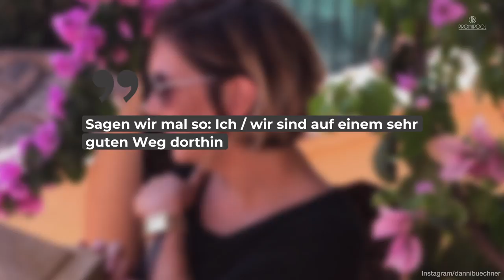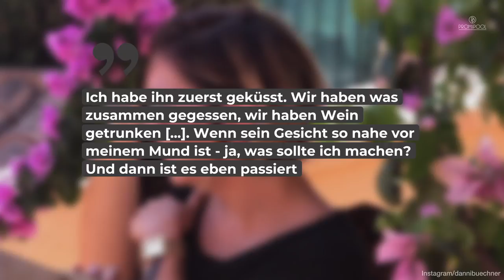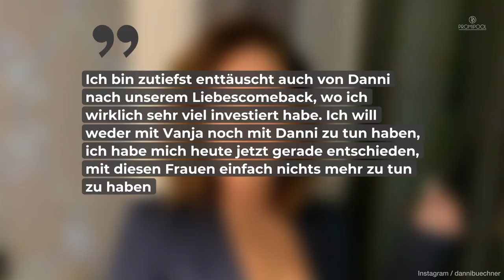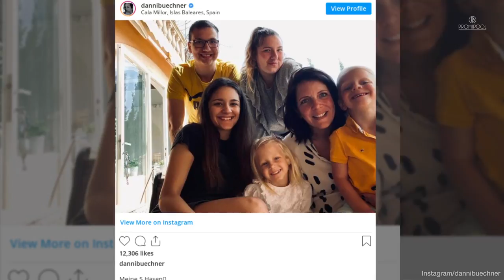Danni Büchner im 7. Himmel! So ernst ist es bei ihr schon • PROMIPOOL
Für Daniela Büchner war es in der Liebe nicht immer einfach. Nun ist das bekannte TV-Gesicht wieder frisch verliebt und stellt sich den neugierigen Fragen der Fans auf Instagram.